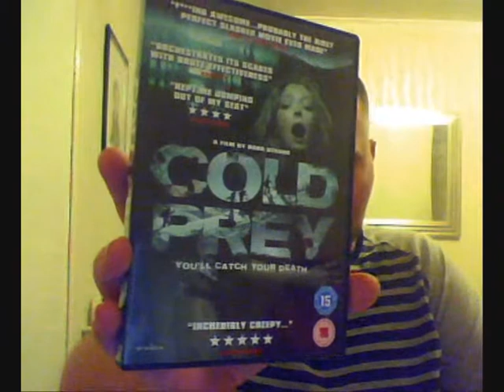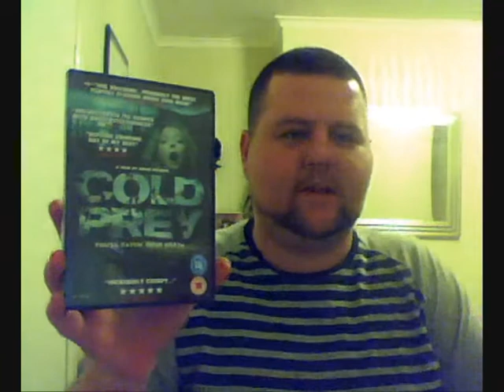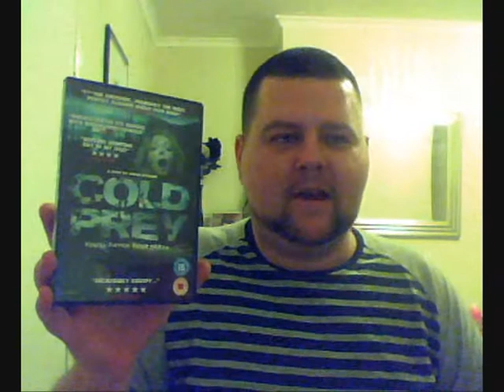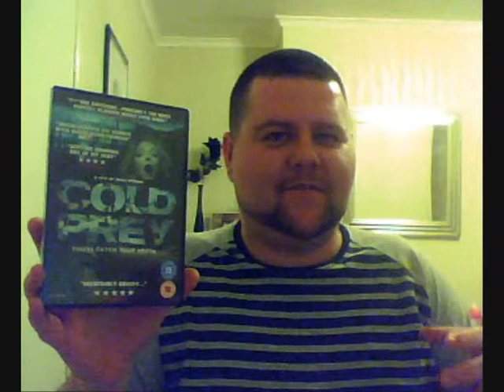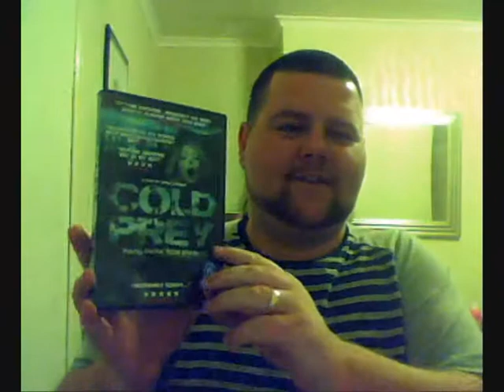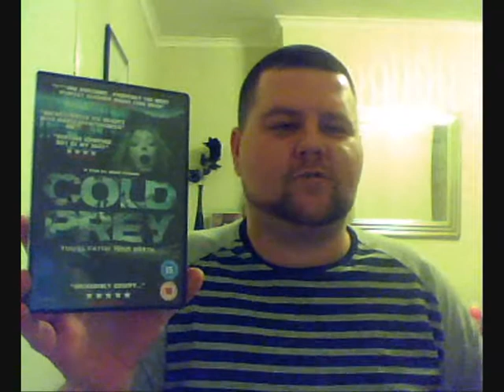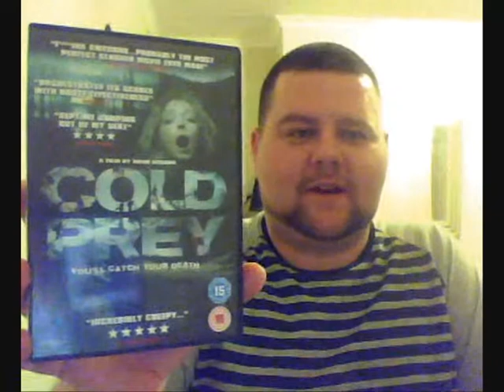Savini1979's Horror Reviews Episode 26 Cold Prey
Savini1979's Horror Reviews
Episode 26
Cold Prey (2006)
Dir: Roar Uthaug
Pro: Martin Sundland , Magne Lyngner
Written: Thomas Moldestad , Roar Uthaug
Cast: Ingrid Bolso Berdal , Tomas Alf Larsen , Viktoria Winge , Endre Martin Midtstigen , Rune Melby
Synopsis: Following a gruesome accident, five friends' idyllic snowboarding expedition to the Jotunheimen mountains takes a turn for the eerie when they are forced to take shelter from a ravaging storm in an abandoned ski lodge. Empty and silent, the cavernous lodge seems deserted. but there are secrets here. These secrets are long buried, thought forgotten and very, very dangerous. Before the night is out, those who survive will have discovered the true meaning of terror and looked into the very face of evil.